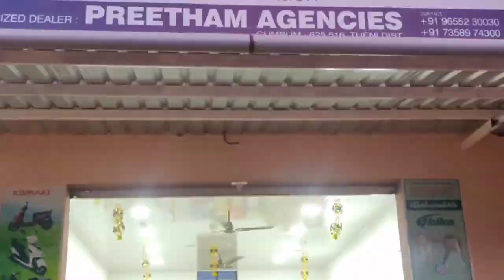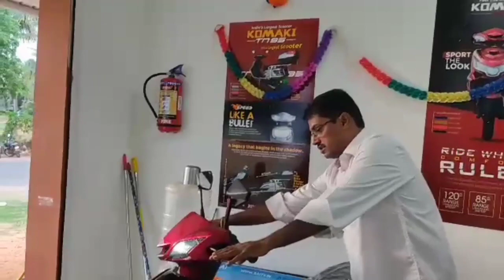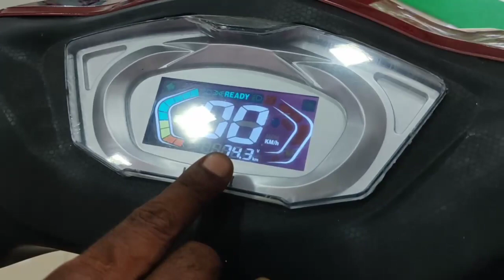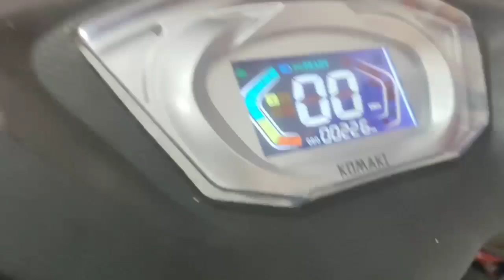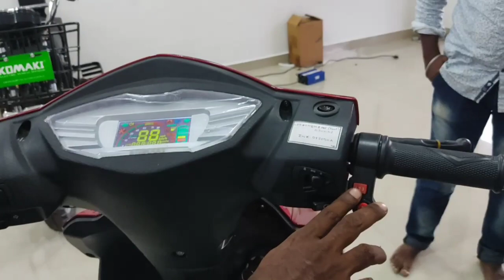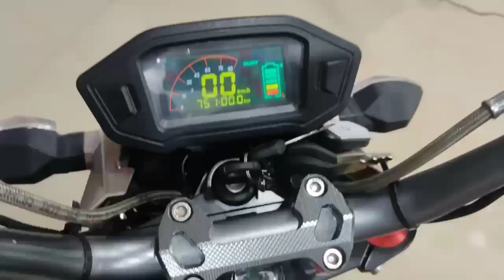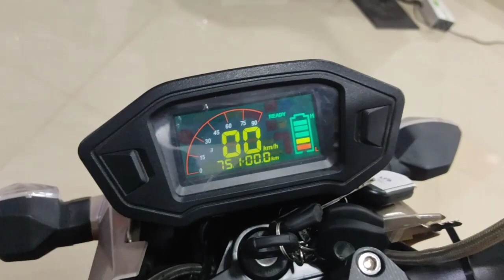10 ரூபாய்க்கு 100 km milage/best electric bike in india/cheapest price electric bike in tamil nadu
this video also explained best electric bike in India and
electric bike
E bike

preetham agency
cumbam

electric bike
E bike

preetham agency
cumbam